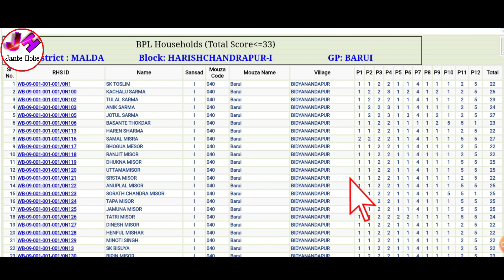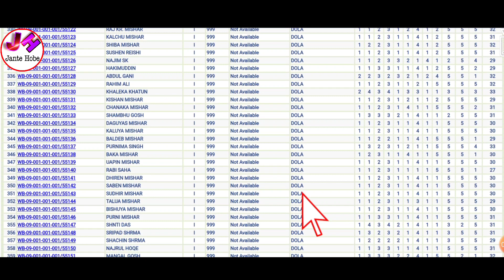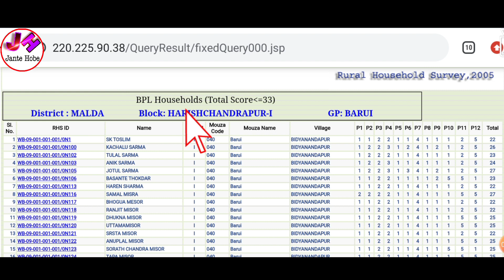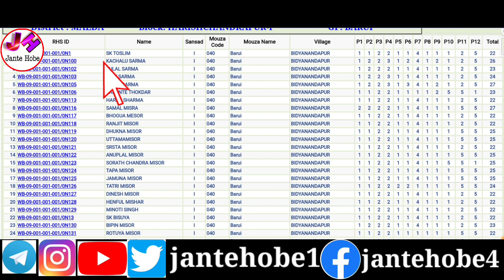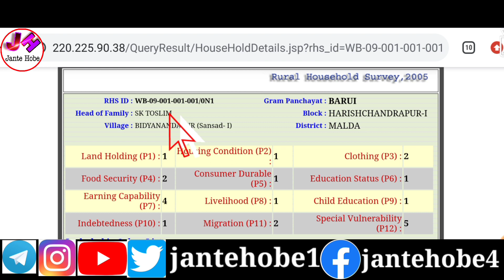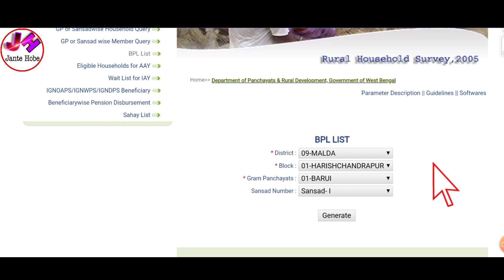BPL লিস্ট চেক 2021 | bpl list 2021 west bengal | bpl list download west bengal 2021 | bpl new list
নমস্কার,সকলকে স্বাগত জানাই আপনাদের ইউবটুব চ্যানেল "জানতে হবে" তে। এই চ্যানেলে আপনারা প্রতিদিন সরকারি খবর, চাকরির খবর, বিভিন্ন প্রকল্প, ফর্ম ফিলাপ, টেকনোলজি সংক্রান্ত খবর, বিভিন্ন অফার ও আপডেট, অ্যপ সংক্রান্ত খবর ইত্যাদি পেয়ে যাবেন । ভিডিও টি লাইক, শেয়ার ও কমেন্ট করতে ভুলবেন না।@JanteHobe1

Topics Covered -
1)bpl card
2)bpl card online apply
3)bpl list 2021 west bengal
4)bpl list download west bengal
5)bpl list west bengal
6)bpl card online apply west bengal
7)bpl no check west bengal
8)bpl number check
9)bpl number check west bengal
10)how to check bpl card number in west bengal
11)how to check bpl card number
12)bpl list download west bengal 2021
13)bpl list name check
14)bpl list name add
15)bpl new list
16)new bpl list 2021

☑️Others Video -